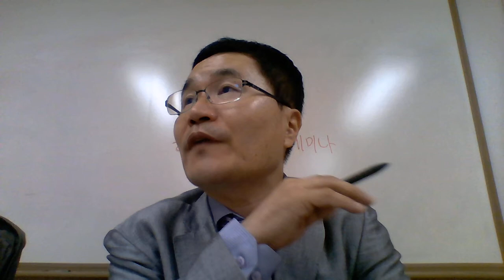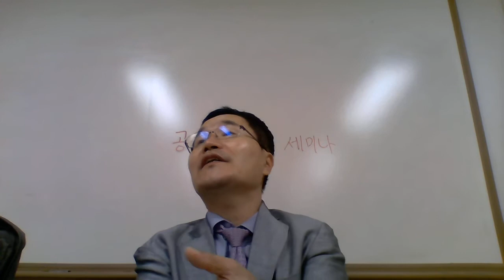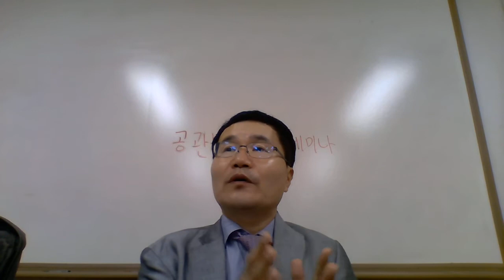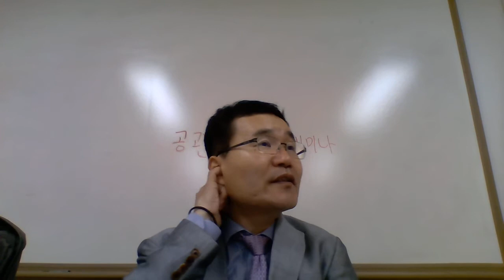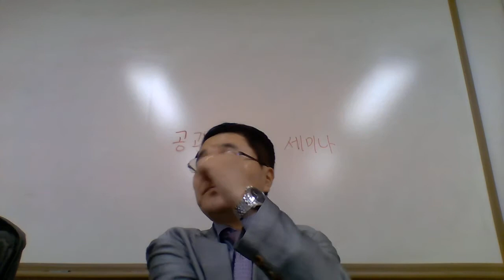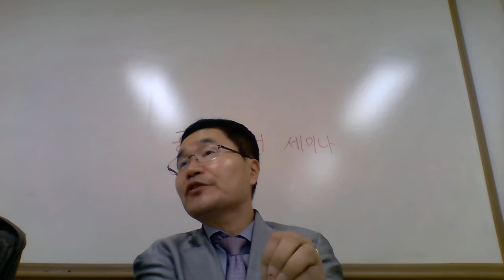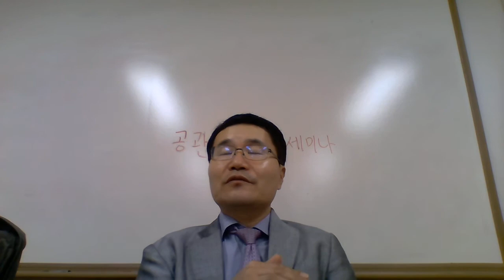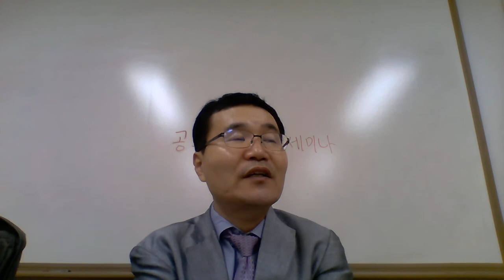13차시 공관복음서와 바울서신의 관계